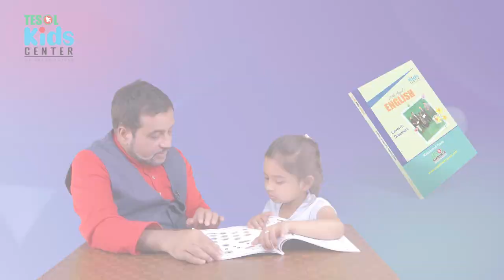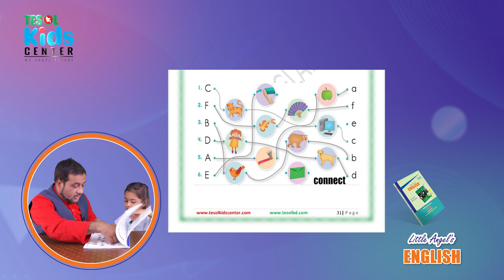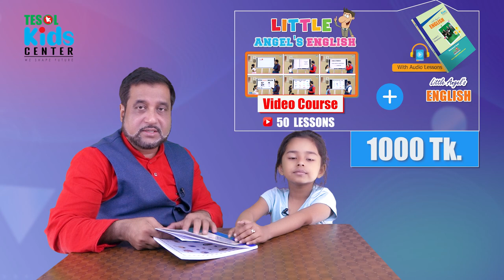Little Angel's Phonics Series - 01576622377, 01633686868, 01620000994, 01620000995